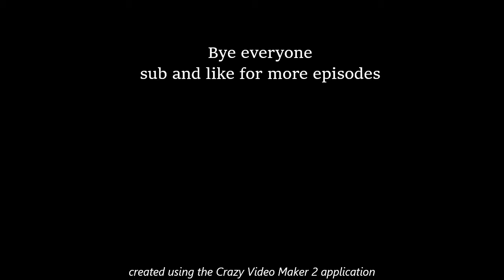Minecraft Lets Play! ep1 A new begining! :zolly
hey guys! thanks for watching, if you could please drop a like or sub that would be awsome! have a great day and remember that good people can do GREAT things!